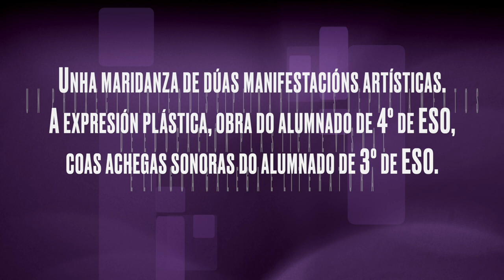LAPIDADAS Ecos de Kim